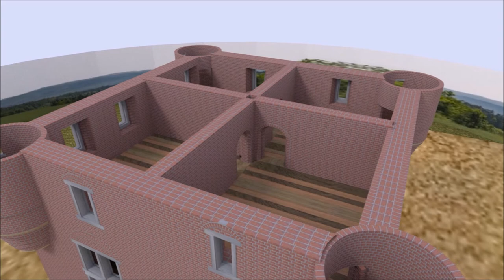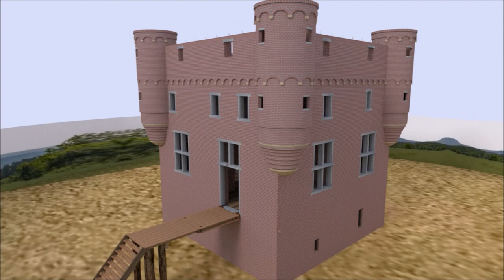Kasteel van Deurne deel 03 1e verdieping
Het bouwen van de 1e verdieping met buiten en binnenmuren, ook de arkeltorentjes worden opgemetseld.